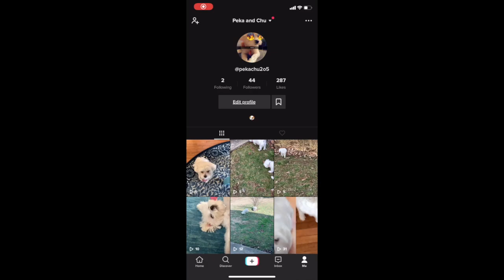Maltese Puppies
This video is about our dogs